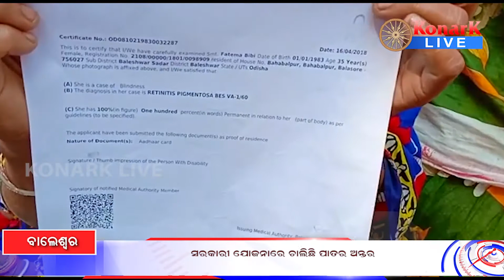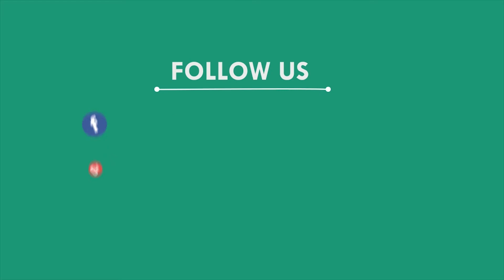ସରକାରୀ ଯୋଜନାରେ ଚାଲିଛି ପାତର ଅନ୍ତର, ବାଲେଶ୍ୱର